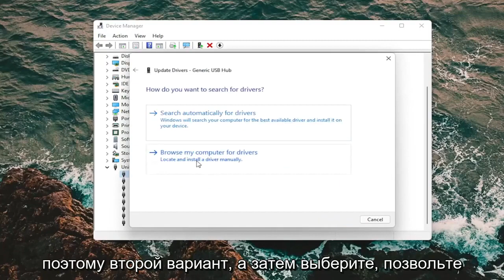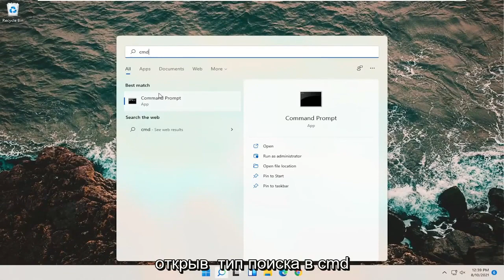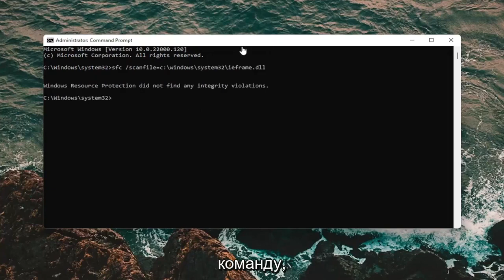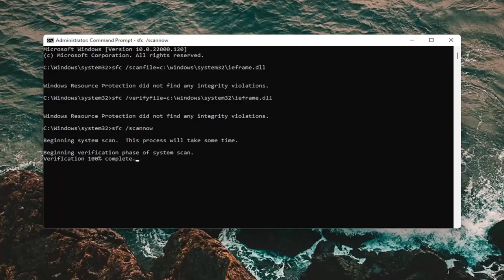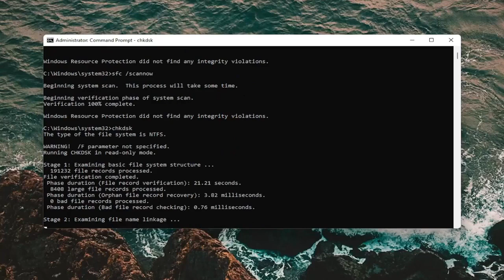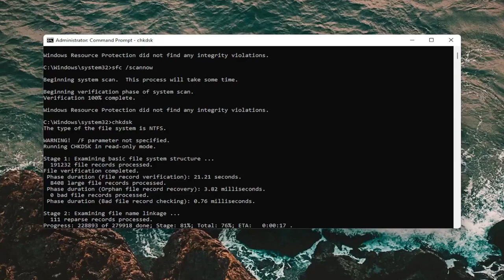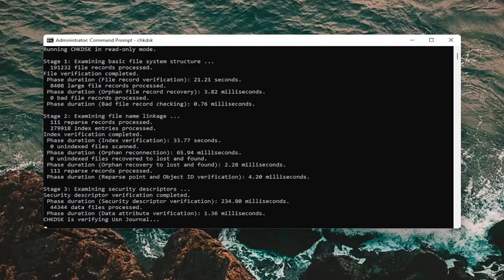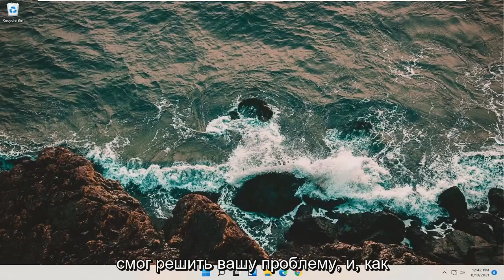USB-устройство не распознается Windows FIX [Решение]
Как исправить USB-устройство, не распознаваемое в Windows 11 [Решение]

Используемые команды:
sfc /scanfile=c:\windows\system32\ieframe.dll
sfc /verifyfile=c:\windows\system32\ieframe.dll
sfc / scannow
chkdsk

Большинство пользователей Windows 10/11 видели предупреждающее сообщение «USB-устройство не распознано» хотя бы несколько раз в своей жизни. Иногда сообщение исчезает само по себе после повторного подключения поврежденного USB-устройства, но это не всегда так.

В этом руководстве мы объясняем, как исправить ошибку USB-устройство, не распознающее Windows 10/11, чтобы помочь вам восстановить доступ к важным данным как можно быстрее и безболезненно.

USB-устройство не распознается запрос дескриптора устройства завершился неудачно в Windows 11

У вас есть неиспользуемый USB-накопитель? Если по какой-то причине он перестал работать, вы, вероятно, столкнетесь с одним из следующих сценариев: либо память полностью израсходована, хотя файлов нет, либо Windows просто не позволит вам отформатировать диск. В худшем случае имя USB-накопителя не будет отображаться на вашем компьютере.

Мы используем USB-устройства ежедневно, но некоторые пользователи Windows 11 сообщают, что Windows 11 не распознает их USB-устройства.

Это может создать всевозможные проблемы, но, к счастью, есть способ исправить это.

Проблемы с USB довольно распространены, и многие пользователи сообщили, что Windows 11 не распознает USB. Говоря о проблемах с USB, пользователи также сообщили о следующих проблемах:

USB не обнаружен, не отображается Windows 11 - это относительно распространенная проблема, и если ваш USB не обнаружен или не отображается, вы сможете решить эту проблему с помощью одного из наших решений.

USB-накопитель не отображается в Windows 11. Многие пользователи сообщали, что их USB-накопитель не отображается после подключения к компьютеру.

Внешний жесткий диск не распознается Windows 11. Эта проблема может затронуть как флэш-накопители, так и внешние жесткие диски. Однако решения одинаковы как для флеш-памяти, так и для внешних жестких дисков;

Windows USB не работает - если ваш USB не работает в Windows, проблема может быть в ваших драйверах, поэтому обязательно обновите их и проверьте, решает ли это проблему;

USB-порты Windows не работают. Пользователи сообщили, что USB-порты не работают на их ПК с Windows. Если у вас возникла эта проблема, обязательно попробуйте одно из решений из этой статьи.